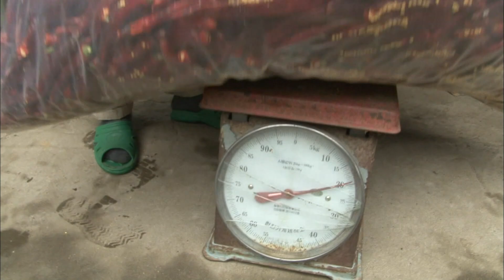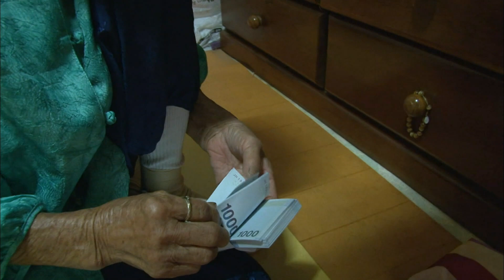[인간극장] '백발의 청춘 5-2부' - 충남 공주 / KBS 20140919 방송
일분 일초가 아까운 아흔 한 살의 기남 할머니. 백발의 그녀가 아직도 청춘으로 살게 된 원동력은 무엇일까? 그 마지막 이야기.